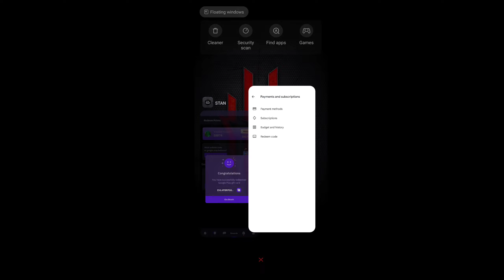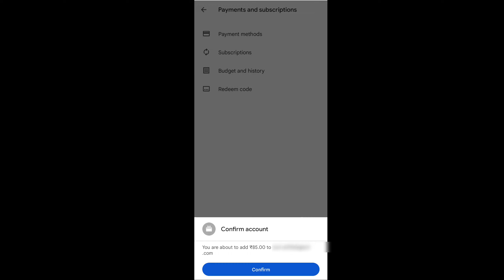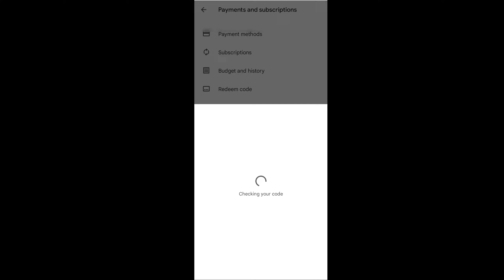Stan app se diamond kaise le || Free redeem code app 2023|| How to get unlimited gems in stan app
Free redeem code app 2023 || Stan app se diamond kaise le || How to get gems in stan app

IGNOR TAG🔖👇👇

stan app se diamond kaise le
redeem code
sumo gaming
total gaming

1.Garena Free Fire Indonesia Live
2.Garena Free Fire Brazil Live
3.Garena Free Fire Brasil Live
4.Garena Free Fire India Live
5.Garena Free Fire Singapore Live
6.Garena Free Fire Thailand Live